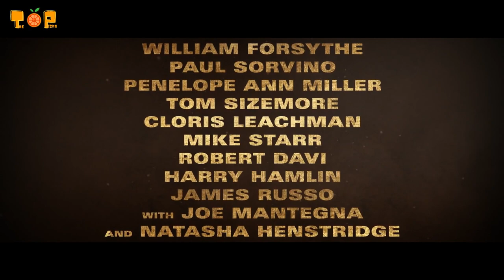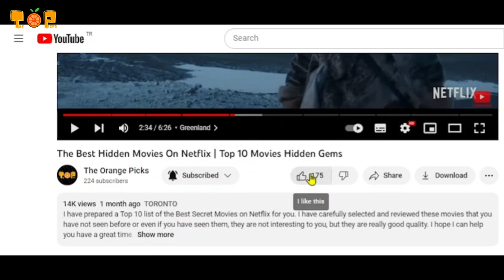Top 10 Prime Video Movies to Watch 2023! New List! Part 1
This video introduces the top 10 movies you can watch immediately on Prime Video. The movie recommendations are selected from different genres and will appeal to movie lovers of all kinds. These movies stand out from other movies on the platform and offer viewers a quality viewing experience. Using the recommendations in this video, you can discover the best movies on Prime Video and start watching them right away. If you are a Prime Video subscriber or thinking of becoming one, make sure to watch this video. I am also waiting for your comments. Now let's move on to the video.